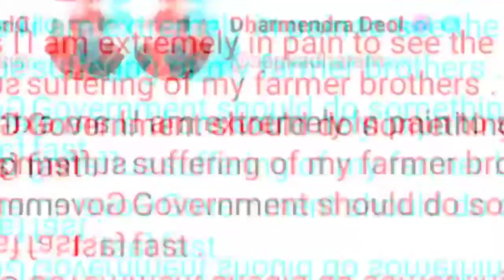Dharmendra Deol got imotional on Farmers | Kisan Video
Dharmendra Deol got imotional on Farmers | Kisan Video Explained in very easy and understanding words.
Bollywood actor Dharmendra Deol recently shared a photo on his social media accounts in which he is urging government to take some action in the farmers protest quickly so that the problems of farmers can be solved and expressing his pain for the farmers.